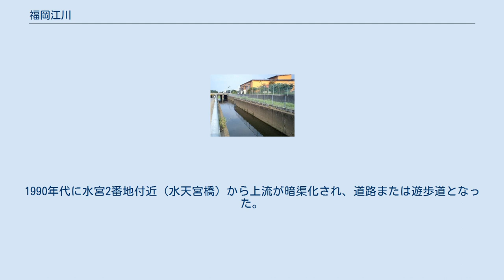福岡江川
福岡江川（ふくおかえがわ）は、埼玉県ふじみ野市を流れる荒川水系新河岸川の支流で、普通河川である。
単に江川とも呼ばれる。
 福岡江川は、埼玉県ふじみ野市亀久保二丁目(旧入間郡大井町大字亀久保)の亀久保神明神社付近の旧上福岡市飛地（現ふじみ野市南台2丁目飛地）の湧水を水源とし、東久保、丸山、駒西、新駒林、駒林を流下し、福岡新田（ふじみ野市運動公園付近）で新河岸川に注ぐ荒川水系の普通河川である。
上流部の殆どは暗渠化され、現在は江川緑道として整備されている。
暗渠化されていない水宮付近には川底に湧水群が見られ、福岡江川湧水群と呼ばれている。
大井中央公民館江川分館（旧江川公民館）にその名が残されている。
 暗渠化され江川緑道と名づけられた福岡江川上流部 江戸時代以前は灌漑の為、田植えの季節に福岡村・福岡新田村・中福岡村の3ヶ村で川を仮に堰止め、水を利用していた。
流量が少ないため氾濫はみられなかったが、台風のたびに増水はあった。
後に公共下水道雨水幹線となった。
1970年代以降、生活排水及び東京エアゾール工業埼玉工場（現在は移転）の工場排水のため水質の汚濁及び悪臭が問題になっていた。
1990年代に水宮2番地付近（水天宮橋）から上流が暗渠化され、道路または遊歩道となった。
 下流から記す。